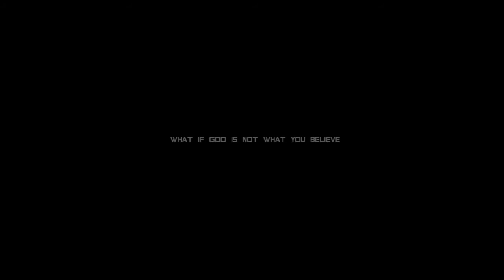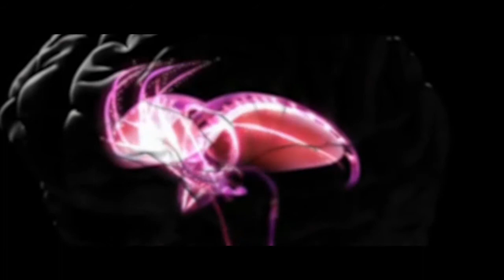The Edge of Humanity Trailer Jan 2016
The Edge of Humanity is a 30 minute sci-fi short created for Sundance Film Festival. Originally shot in Europe and then dubbed for the film festival.

I am the voice of the lead character Dr. Robert Polaschek.